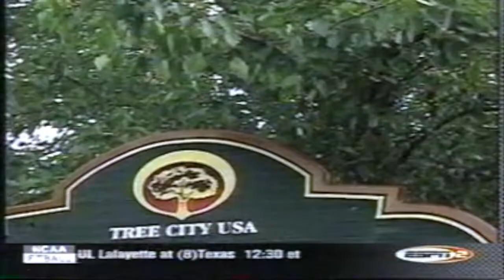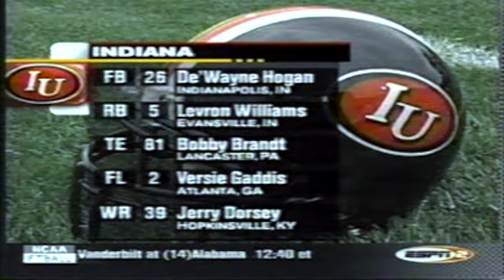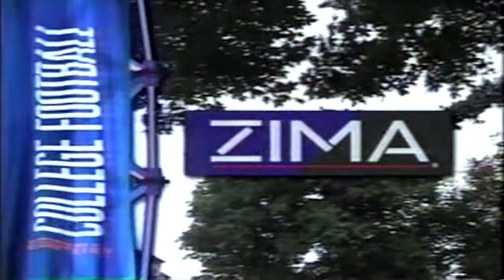N.C. State at Indiana 2000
N.C. State at Indiana
Memorial Stadium, Bloomington, Indiana

Broadcast on ESPN 2

Not great quality but it is all I have. Anyone that has any old Wolfpack games on VHS, I'll be glad to digitize them and post the games here. Older the better! Thanks